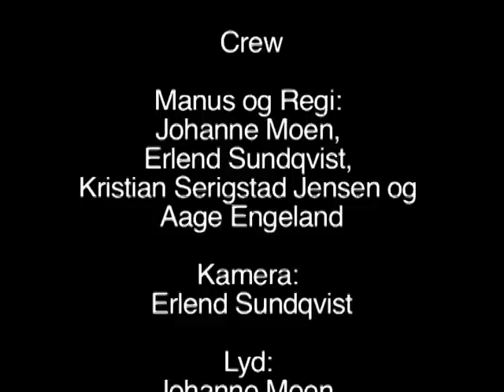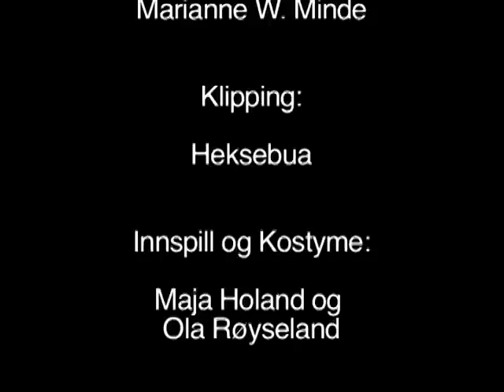Jo mere vi er samen... Jo galere vi blir? (2010)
Dette er den siste av 2 filmer som ble laget under Agder Filmcamp 2010 på Trollaktiv i Evje

filmen ble laget av:

Johanne Moen
Kristian Serigstad Jensen
Aage Engeland
Erlend Sundqvist

også med hjelp av:

Marianne W. Minde
Maja Holand
Jørgen W. Bull

fikk ikke hjelp av:

Ola Røyseland